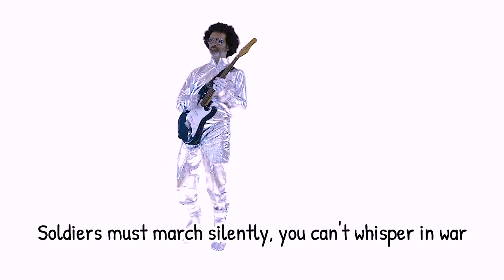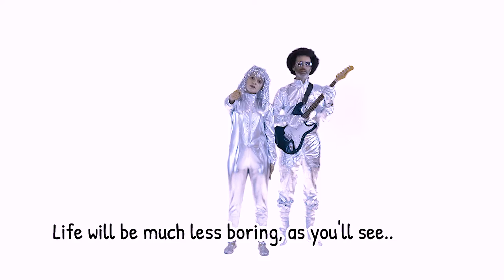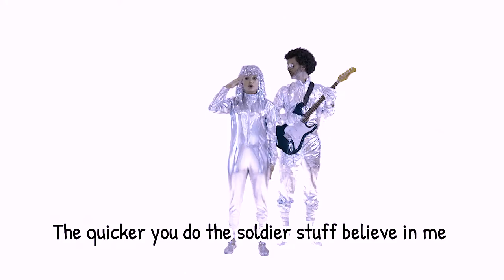ROBOTS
The better you do the robot bits the more you can dream

&  learn about everything,

The quicker you do the soldier stuff believe in me

Life we be much less boring, as you'll see

Line up, stand still, hold your tongue, keep up, don't run, freeze

Walk in, don't chat, one by one, sit down, quietly, please

Soldier must march silently, you can't whisper in war

Victories are won by teams, not waiting at the door

Ro-bots rise together, turn to your left as one

Metal sisters & brothers, number crunching chums,

Left then right feet forwards, all the way down the hall

Eyes ahead like you should, don't run or you'll fall